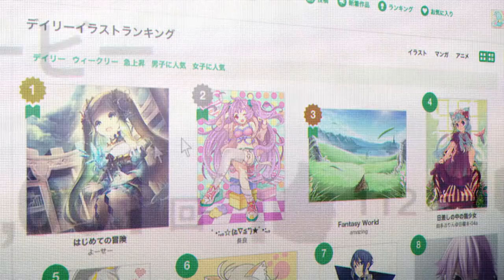【Re: Creators/燃向/AMV】世界是如此豐富，且如此美麗